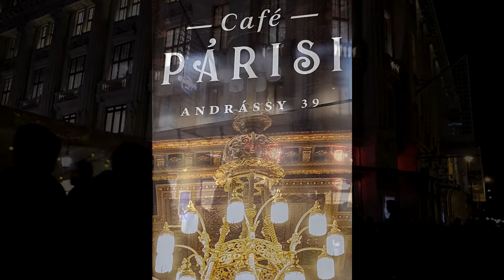Budapest bei Nacht, das Paris des Ostens - Budapest at night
Nach dem Untergang des Römischen Reiches besetzten 409 n.Chr. die Hunnen unter König Attila das Gebiet des heutigen Ungarn. Nach dem Tod Attilas zerfiel das hunnische Großreich. In der Folge siedelten Ostgoten, Langobarden und Awaren an der Donau. 895 besetzten ungarische Stämme unter Fürst Arpad das Land. 1241 zerstörten die Mongolen die Städte Buda und Pest. Ab 1541 besetzten die Türken unter Sultan Süleyman I. Buda und Pest erneut. 1686 eroberte Karl V. von Lothringen die Städte für das Haus Habsburg zurück. Nach dem Ausgleich von 1867 zwischen Österreich und Ungarn wurde die k.u.k. Monarchie eingerichtet. Kaiser Franz Joseph I. und Kaiserin Elisabeth (Sisi) wurden 1867 in der Matthias-Kirche gekrönt. 1873 wurde Buda und Pest zur ungarischen Hauptstadt vereinigt und sein neu gebautes Parlament 1904 eröffnet.

Musik zum Video:
Ferenc Liszt, Liebestraum